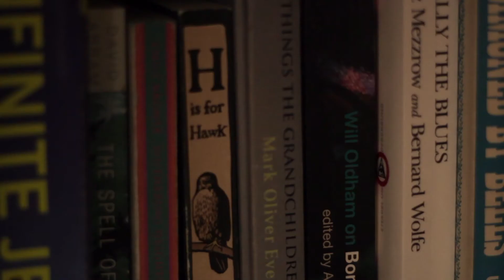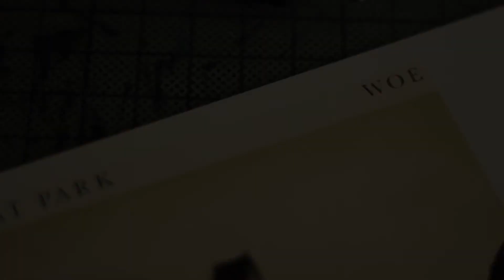The Great Park - Making 'Woe'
Excerpts from 'Make Each Other Anew' from the album 'Woe' released through Woodland Recordings.